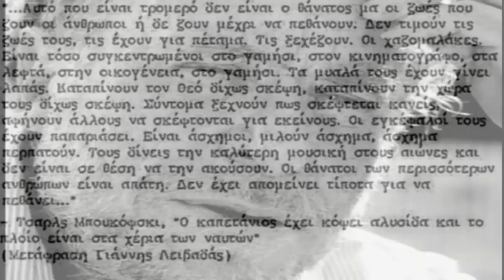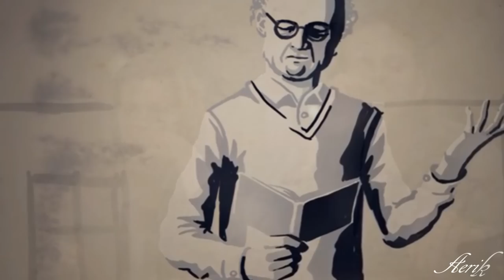Μπαρ το ναυάγιο - Αργύρης Λούλατζης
Διανοούμενος είναι ο άνθρωπος που λέει ένα απλό πράγμα με δύσκολο τρόπο. Καλλιτέχνης είναι ο άνθρωπος που λέει ένα δύσκολο πράγμα με απλό τρόπο.
Αν έχεις χάσει την ψυχή σου και το ξέρεις, τότε έχει μείνει λίγη ακόμα ψυχή για να χάσεις.

Henry Charles Bukowski

Στίχοι/Μουσική - Αρλέτα
Διασκευή - Αργύρης Λούλατζης

Προχθές αργά στο μπαρ το ναυάγιο
βρέθηκα να τα πίνω μ' έναν άγιο
καθότανε στο διπλανό σκαμπό
και κοινωνούσε με ουίσκι και νερό

Του είπα παππούλη τι ζητάς εδώ
δεν είναι μέρος για έναν άγιο αυτό
μου είπε, τέκνον κάνεις μέγα λάθος
εδώ είναι ο φόβος των ανθρώπων και το πάθος

Κοίταξε γύρω του στεγνούς και μεθυσμένους
και μου είπε εγώ τους αγαπάω τους κολασμένους
αν θες ν' αγιάσεις πρέπει ν' αμαρτήσεις
ε κι αν προλάβεις, ας μετανοήσεις

στο τέλος πλήρωσε και το λογαριασμό